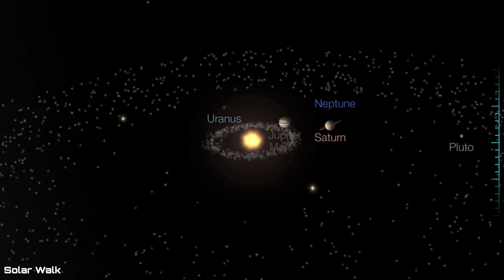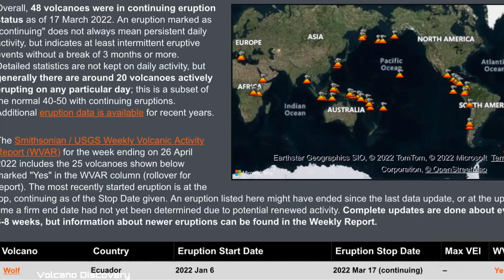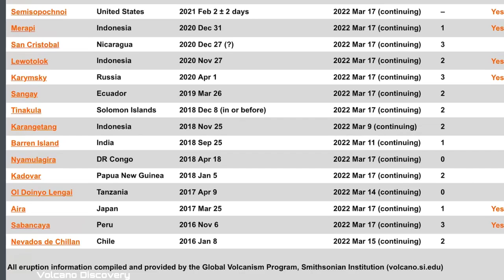48 Volcanoes Erupting Across The Planet / Gaua Volcano AWAKENS!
May 4 2022
Observing for Week 17 2022:  48 Active and Erupting Volcanoes across the planet.
Most notable